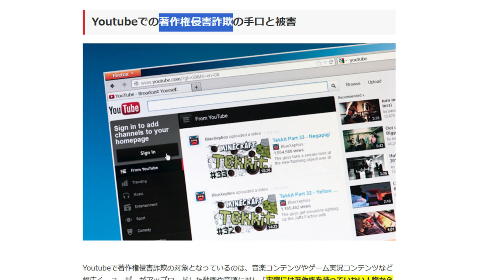50代独身オヤジもう女性でなくペットに走るしかないね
おまえいまさら？